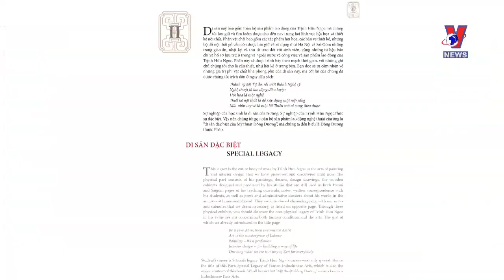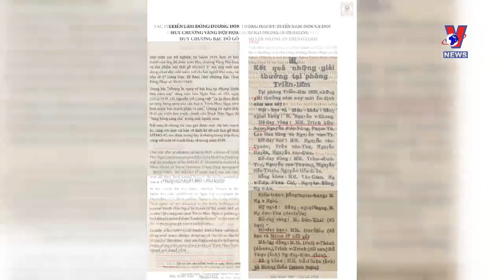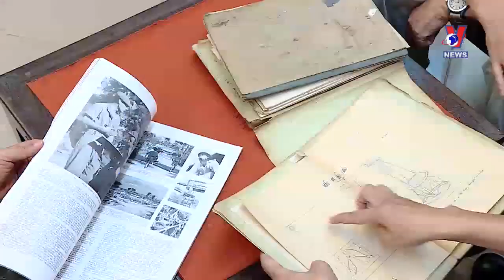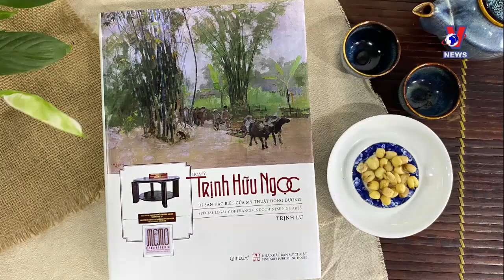Họa sỹ Trịnh Hữu Ngọc - Di sản đặc biệt của Mỹ thuật Đông Dương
Cuốn sách “Họa sỹ Trịnh Hữu Ngọc – Di sản đặc biệt của Mỹ thuật Đông Dương” là trọn tâm huyết mà họa sỹ Trịnh Lữ viết về sự nghiệp hội họa, thực hành và giảng dạy thiết kế nội thất của cha ông, cố họa sỹ Trịnh Hữu Ngọc - một người con Việt Nam được đào tạo bởi trường Cao đẳng Mỹ thuật Đông Dương đầu thế kỷ 20.

Với gần 400 trang khổ lớn, hơn 600 hình ảnh, tranh vẽ, tác phẩm như một chuyến đi trải nghiệm dành cho độc giả để khám phá chân dung, cuộc đời và sự nghiệp của cố hoạ sỹ Trịnh Hữu Ngọc. Sống, đi, chiêm nghiệm và vẽ, hành trình ấy của Họa sỹ Trịnh Hữu Ngọc cứ miệt mài, không ngừng nghỉ để đạt đến đỉnh cao là Thiền Họa.
- Phóng sự tại Kênh Truyền hình Thông tấn -

👉 Mến mời độc giả đặt tác phẩm với quà tặng tại Fanpage Omega Plus Books